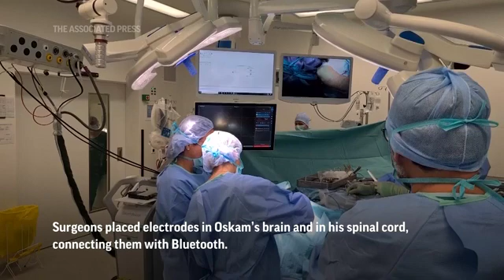Paralyzed man walks after Bluetooth connects his brain and spine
A man paralyzed by a cycling accident is able to walk again after an experimental operation by neuroscientists and surgeons in Switzerland. They’ve established a wireless connection between his damaged spine and brain which they say has enabled him to stand, walk and even climb stairs. Gert-Jan Oskam is able to walk again thanks to a new procedure by neurosurgeons. The 40-year-old suffered a spinal cord injury after a bicycle accident. It left him paralyzed. Now he is able to show us how he can stand, walk and even climb stairs.